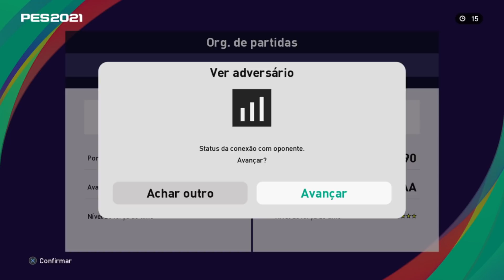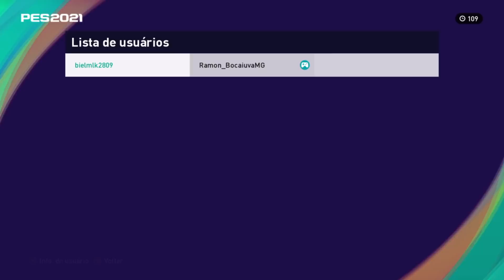JOGO DOS 1000 PONTOS ? VAMOS EM BUSCA DO SELO CAMPEÃO / RECONHECIMENTO CAMPEÃO! PES 2021 MYCLUB #136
PARTIDA VALENDO 1000 PONTOS
JOGO VALENDO O SELO CAMPEÃO MyClub Efootball PES 2021
Rummenigge Iconic Overall 101

PicPay @ramono1992